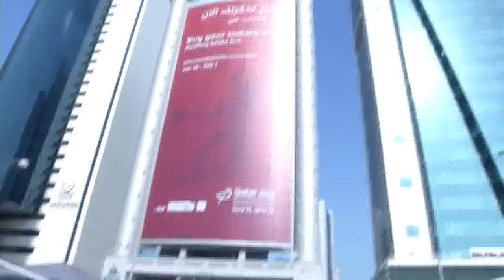Kretzsches WM-Tagebuch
Bob, der Baumeister in Qatar